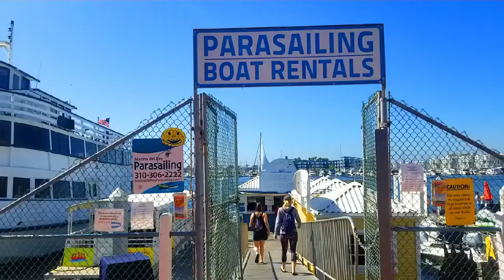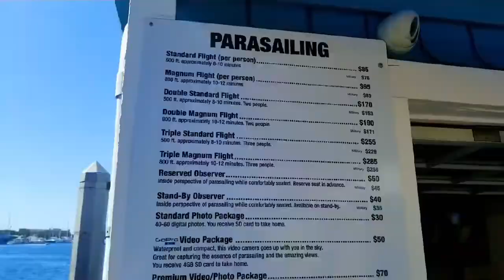Parasailing Marina Del Rey | Day 3 Part 2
Marina del Rey is an unincorporated seaside community in Los Angeles County, California, with a marina that is a major boating and water recreation destination of the greater Los Angeles area. The marina is North America's largest man-made small-craft harbor and is home to approximately 5,000 boats. The area is a popular tourism destination for water activities such as paddle board and kayak rentals, dining cruises, and yacht charters. This West side locale is approximately 4 miles (6.4 km) south of Santa Monica, and 4 miles (6.4 km) north of Los Angeles International Airport.